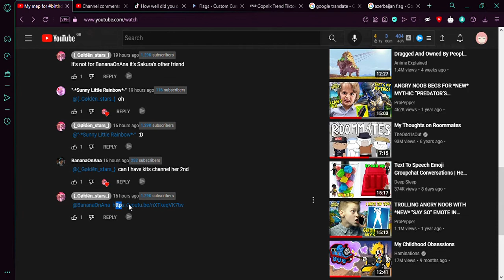Leaked My IP on Reddit. this is the person who leaked your account